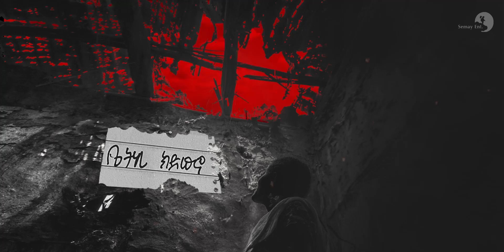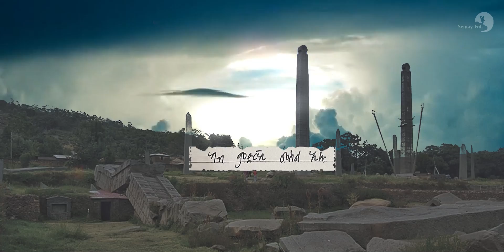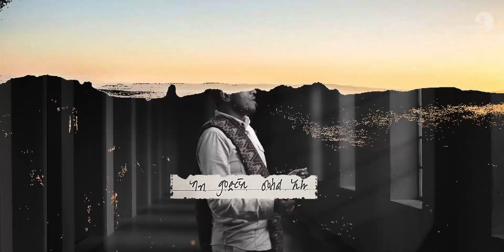Tikue Weldu (ትኩእ ወልዱ) - Dagim Tegadele (ዳግም ተጋደለ) - New Tigrigna Music 2022 (Official Video)